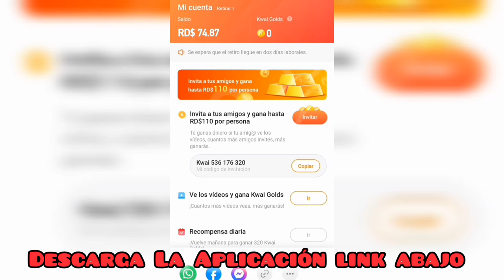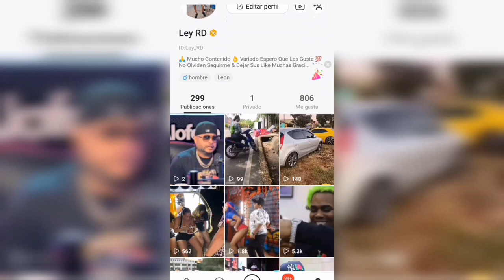Volando Chichigua lajiando haciendo guiso 🤣 Papalote O Cometa 😱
Sigue los pasos para registrarte y recibir lo máximo RD$100, ¡ven y descarga Kwai!